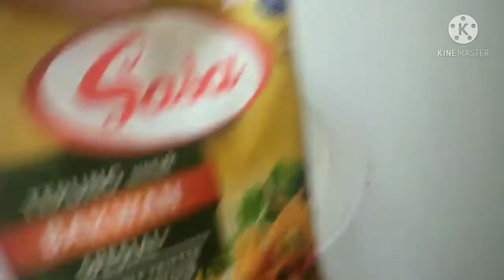Menu Makan Siang Anak kost | Anak Kost Hemat